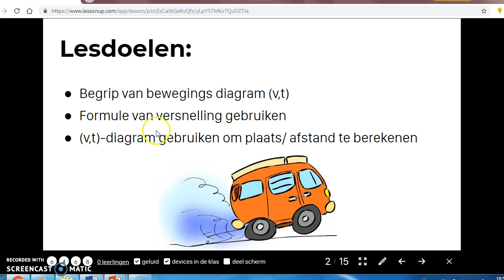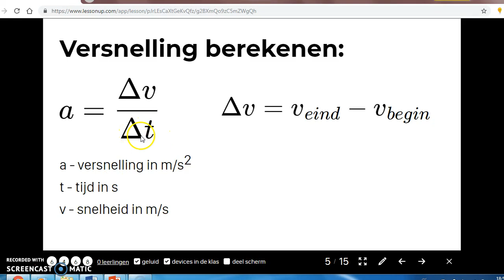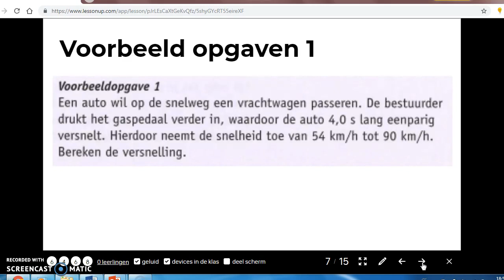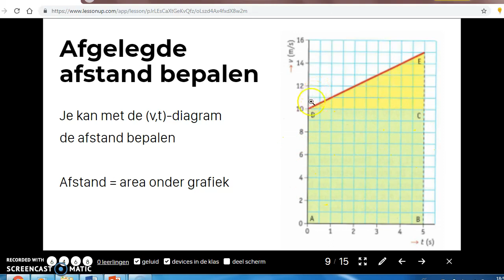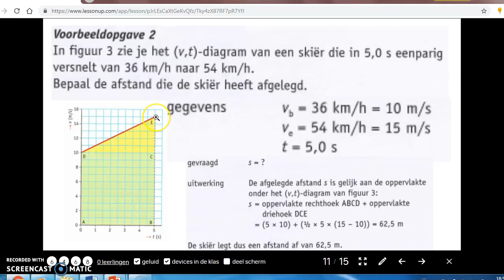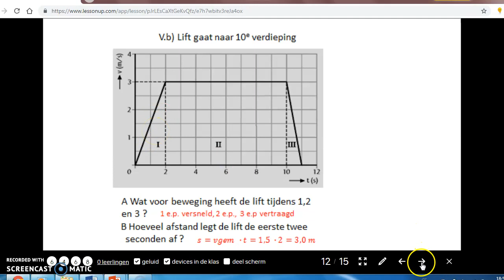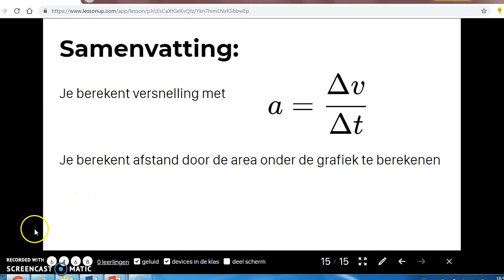Versnelling en afgelegde afstand deel 1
Uitleg om de versnelling te berekenen.
Tevens de uitleg dat je uit het oppervlak onder de grafiek de afgelegde weg kan bepalen.